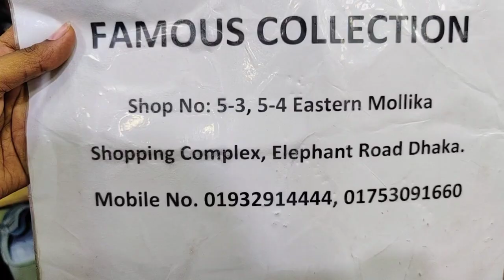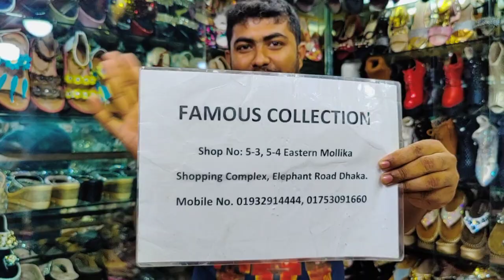Designer doctor shows collection for Eid/চাকরিজীবী আপুদের জন্য ডিজাইনার ডক্টর সু কালেকশন | HELP TALK